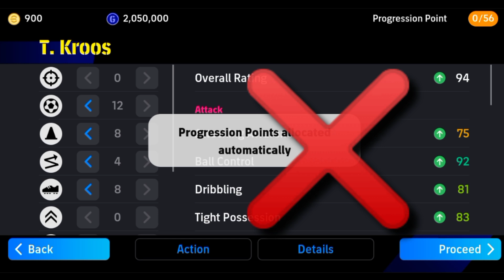How To Upgrade T.Kroos In Efootball | T.Kroos Max Level Pes 2024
toni kroos efootball 2023 max level in possession game
t. kroos max level efootball 2023
pes 2024 mobile
kroos efootball 2023 level up
max level
how to max level toni kroos in efootball 2023
max level kroos real madrid
toni kroos max level in efootball
how to dribble in efootball pes 2024
how to train t. kroos max level in efootball
how to level up t kroos in efootball
efootball
efootball 2023
efootball mobile
efootball 2023 mobile
toni kroos efootball 2023
kroos efootball
kroos efootball 2023
efootball 22
efootball 2023 mobile gameplay
efootball 2022
t.kroos efootball
upgrade rating toni kroos efootball mobile 2023
t. kroos efootball 2023